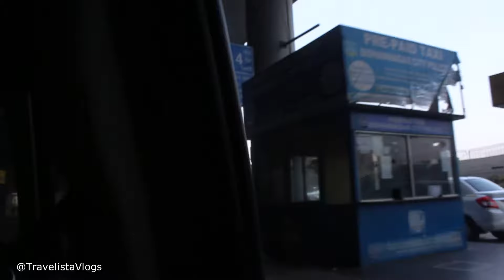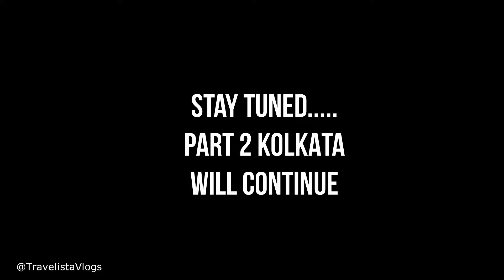Visiting KOLKATA WEST BENGAL Promises Difficulties & TRAVELOG Food | Travelista Vlogs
Visiting KOLKATA WEST BENGAL Promises Difficulties & TRAVELOG Food places and masti.

You'll find everything in this Vlog

Traveling to Kolkata for the first time experience was fun filled and thrilling. The roads were jam packed, the people were kind and smiling faces everywhere. The Indian city is in real the city of joy.